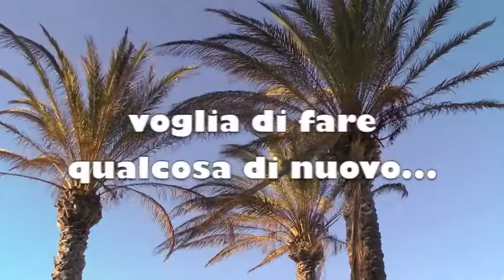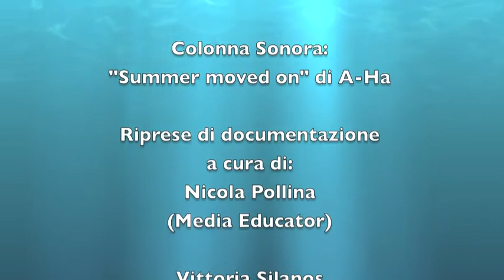I giovani di San Vito lo Capo si raccontano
questo è uno dei video realizzati all'interno del progetto APQ "Mediazioni" dagli operatori dell'Unità Mobile dell'azione 1 "Crescere insieme. Giovani protagonisti del territorio" insieme ai giovani di San Vito Lo Capo che hanno aderito e partecipato al laboratorio itinerante "Corti in Comune"